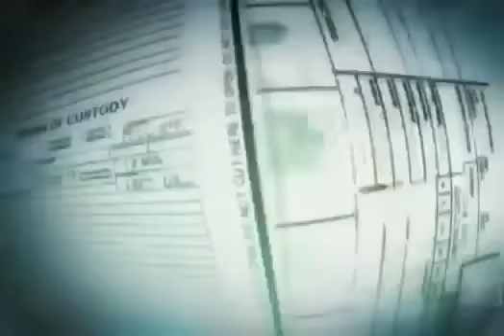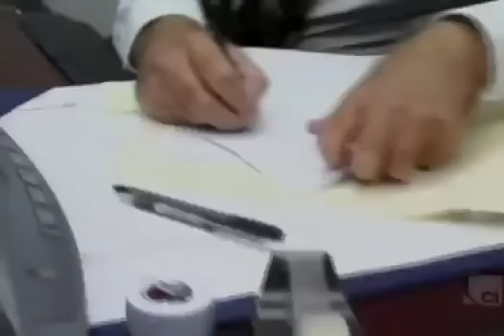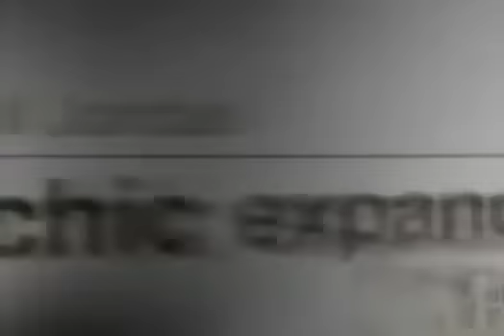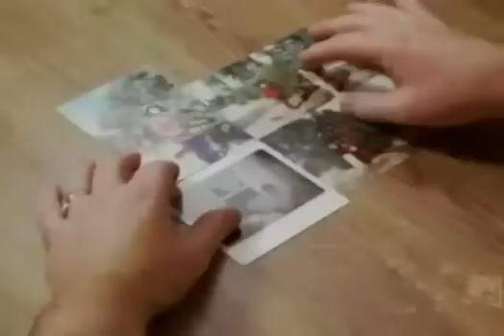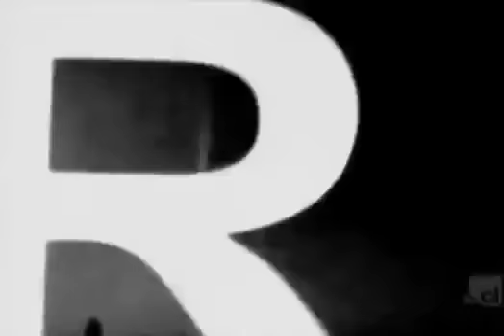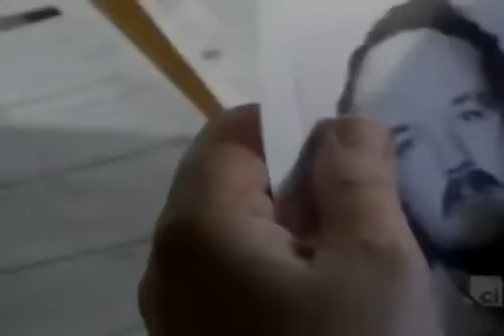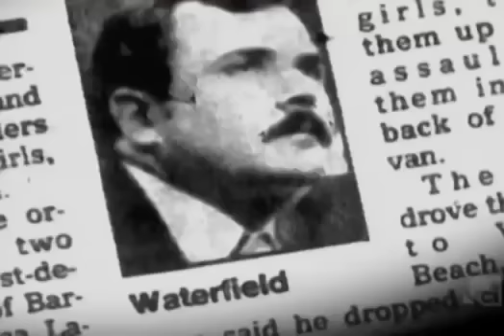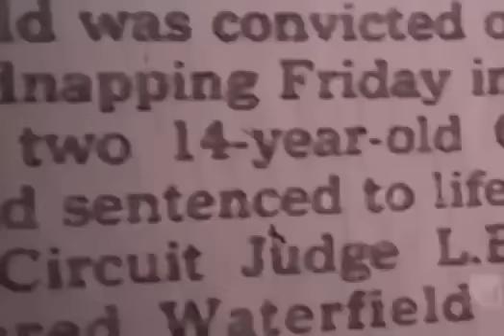Psychic Detectives The Grove